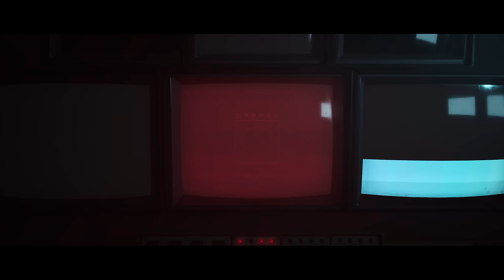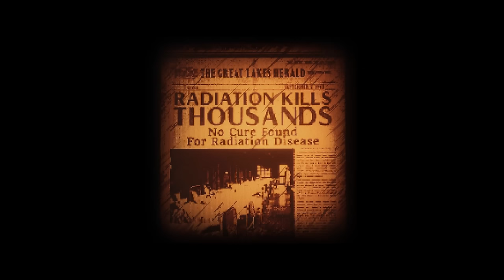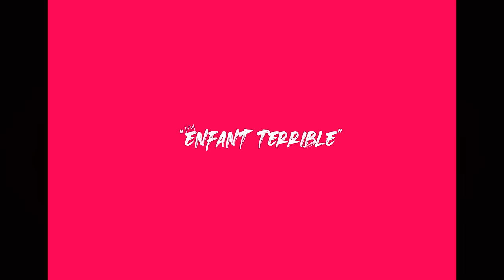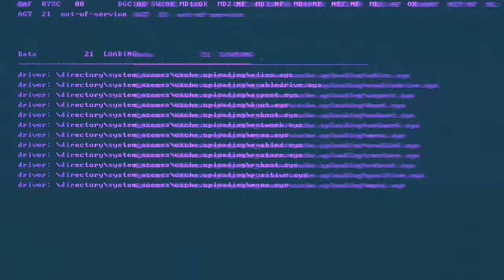New CYBERPUNK Games with Crazy NEXT GEN 4K Graphics coming in 2024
Take a look at NEXT GEN Games with a Cyberpunk vibe like CYBERPUNK 2077 and BLADE RUNNER coming out in 2024, 2025 and beyond. New INSANE GRAPHICS single player action RPG survival retro tech steampunk games in one video for you to enjoy! Unreal Engine 5 and Unity games included! PS5, Xbox Series X/S and PC.

00:00 Nobody Wants to Die (Unreal Engine 5)
01:57 Open (Unreal Engine 5)
02:43 Spine (Unreal Engine 5)
04:41 Den of Wolves (Unity)
06:06 Blade Runner 2033: Labyrinth (Unreal Engine 5)
07:21 Terminator Survivors (Unreal Engine 5)
08:21 Nivalis (Unity)
09:44 Replaced (Unity)
11:27 Neo Berlin 2087 (Unreal Engine 5)
13:18 Luna Abyss (Unreal Engine 4)
15:07 Off the Grid (Unreal Engine 5)
16:37 Citizen Sleeper 2 (Unity)
18:37 Out of Action (Unreal Engine 4)
20:50 The Last Night (Unity)
22:03 Vigilancer 2099 (Unreal Engine 5)